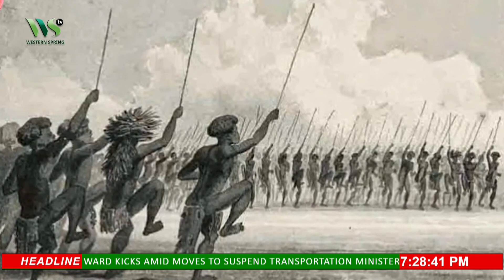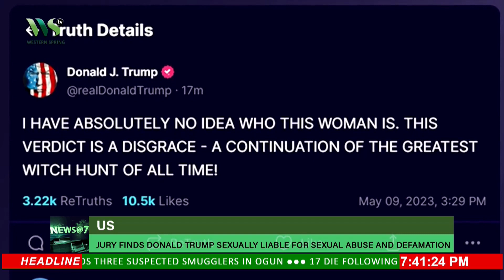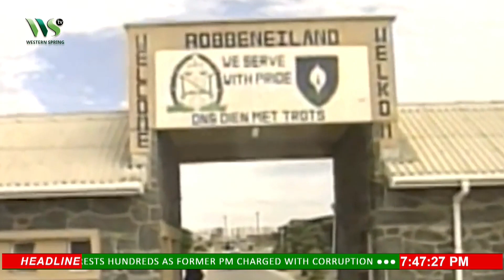NEWS@7 10 May 2023 07 06 28 PM